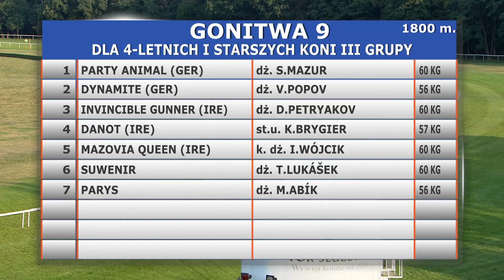31.08.2019 (D29; G9; tor: 3,2; 29°C)